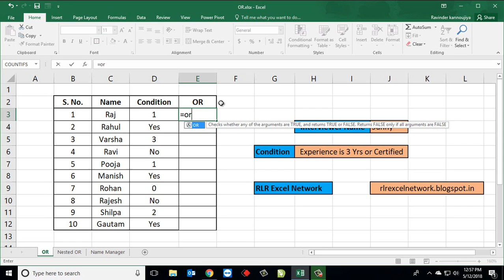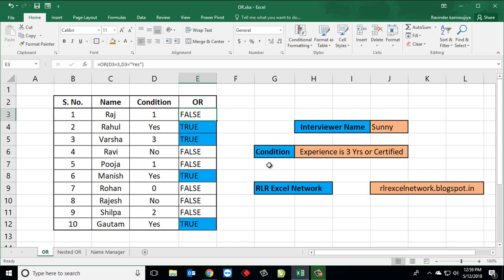104* How to use OR formula in Excel {Hindi}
In this video I will teach you how to use OR formula in Excel. This is the logical formula which checks multiple condition in excel and if any of the condition will be meet from all condition then it returns True and if all condition belongs to False then it returns False...